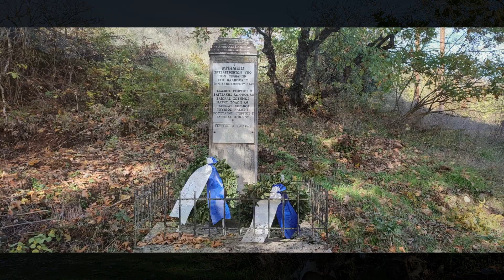Ο ναός των Αγίων Ταξιαρχών στο Ελάφι (Λοζέστι) Καλαμπάκας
Στη νότια πλευρά του χωριού Λοζέστι (Ελάφι Καλαμπάκας) και στη θέση 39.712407, 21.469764 βρίσκεται η εκκλησία των Αρχαγγέλων Ταξιαρχών Μιχαήλ και Γαβριήλ, του 13ου αιώνα, με μεταγενέστερες προσθήκες προς τα δυτικά της. Πρόκειται για μονόκλιτο σταυρεπίστεγο ναό με τρουλοκαμάρα. Οι σταυρεπίστεγοι ναοί, που έχουν δηλαδή στέγη σε σχήμα σταυρού, στη Θεσσαλία είναι ελάχιστοι, όπως για παράδειγμα ο ναΐσκος του Αγίου Γεωργίου στον Κλινοβό (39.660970, 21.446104), χωριό σε μικρή απόσταση από το Ελάφι.